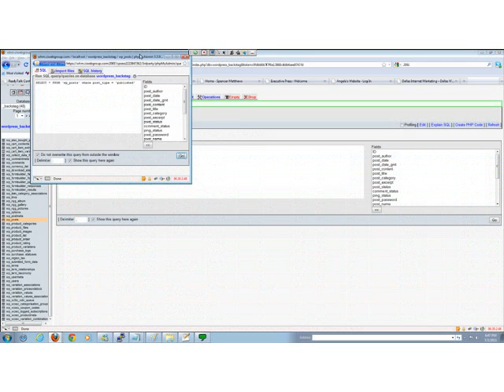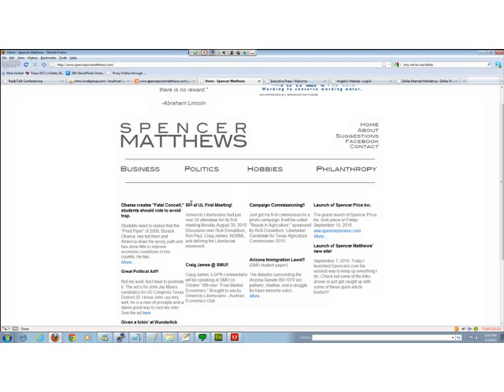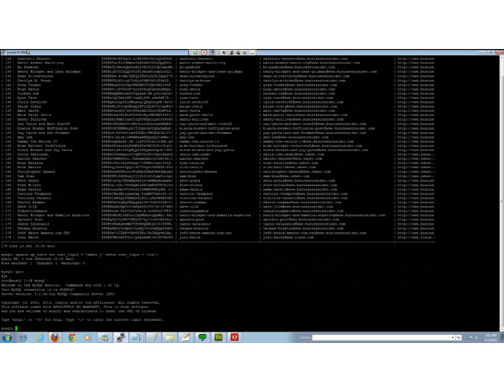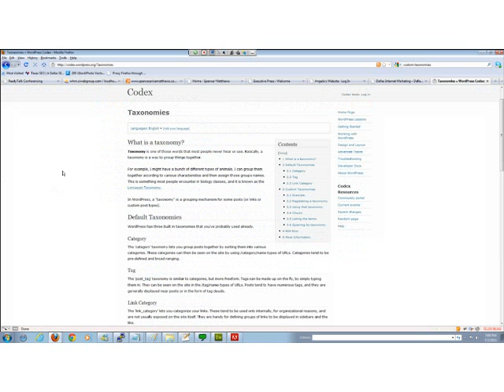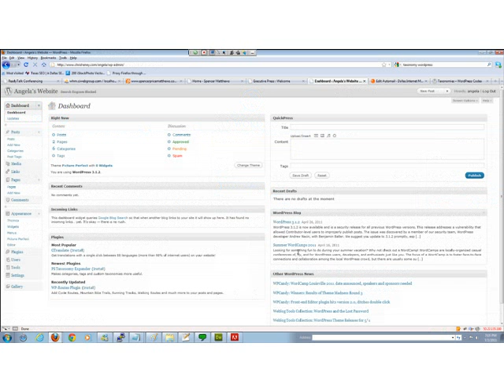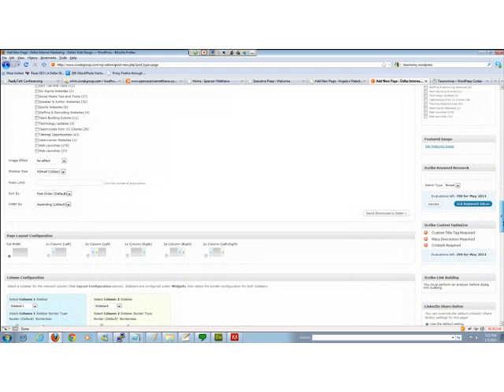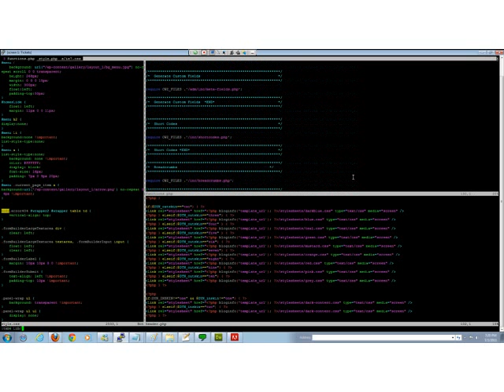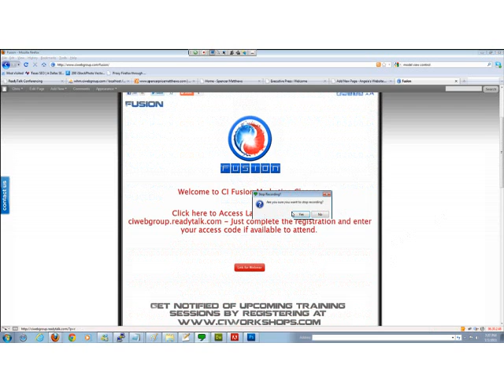Ci Web Group WordPress Designers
Listen to CEO, social media speaker Jennifer Bagley speak about the WordPress Platform. CI Web Group is a Dallas Internet Marketing Company specializing in web design, development, SEO services and social media integrated blogs.